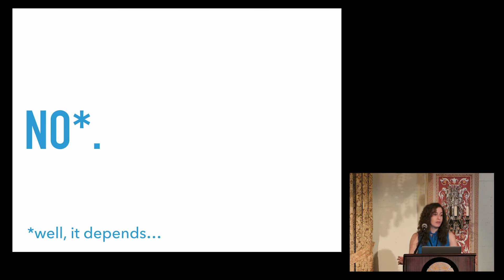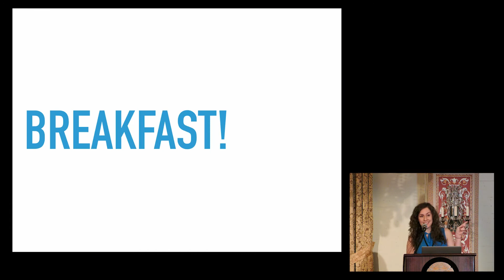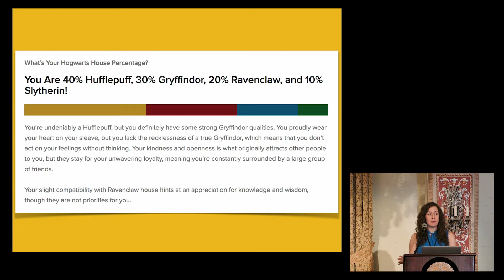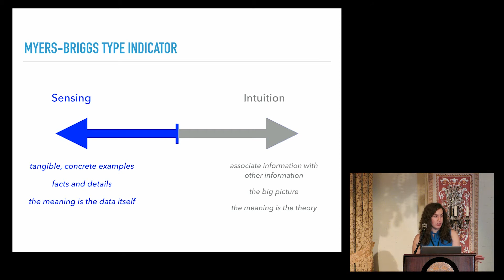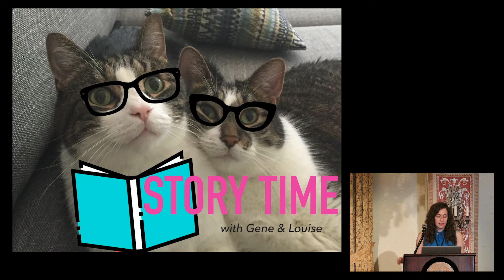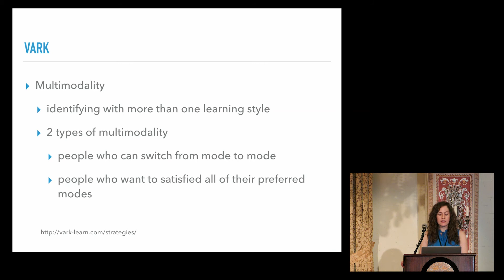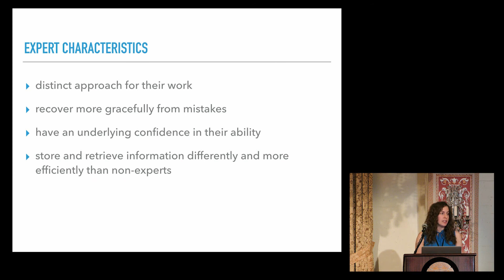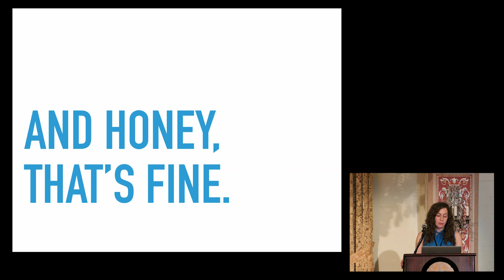SCNA 2017 - Is the best software written alone? By Elizabeth Engelman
This 8thlightuniversity presentation was by 8th Light Crafter Elizabeth Engelman during SCNA 2017 in Los Angeles.